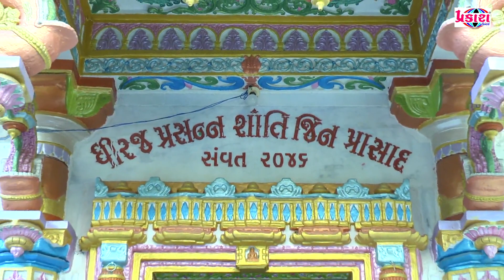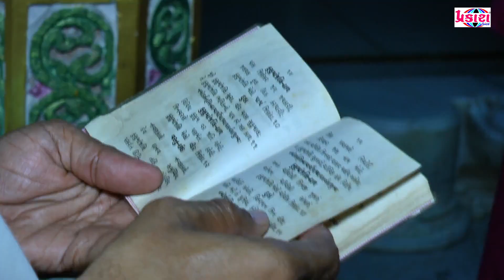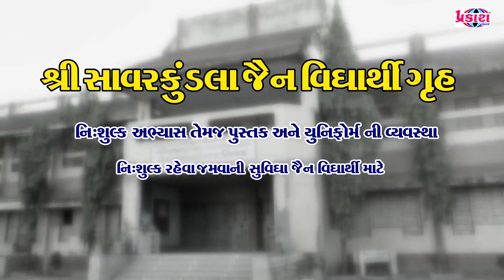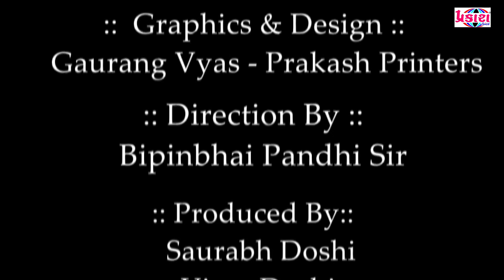શ્રી સાવરકુંડલા જૈન વિદ્યાર્થી ગૃહની ૩૧ મી સાલગીરા